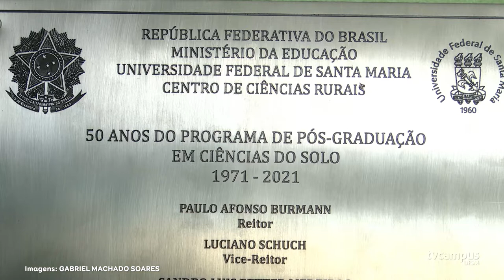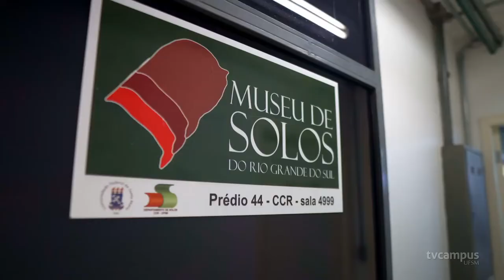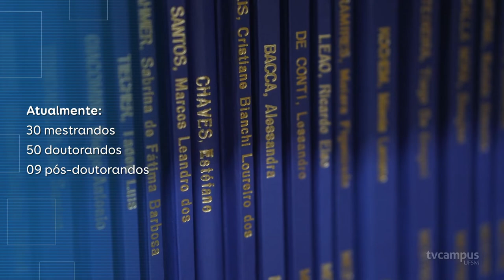Pós-Graduação em Ciência do Solo completa 50 anos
🌱🌎 05 de Dezembro é reconhecido como o Dia Mundial do Solo, que busca conscientizar para a preservação desse recurso natural. Em 2021, o Programa de Pós-Graduação em Ciência do Solo da UFSM completa 50 anos de criação com excelência reconhecida pela avaliação da CAPES.

📋🔎 O Programa atua a partir de uma abordagem conservacionista, que preza pelo uso responsável do solo e de recursos hídricos. Ao longo dos anos, o conhecimento construído mostrou que é possível aliar a produtividade na agricultura e pecuária à sustentabilidade.

🎥 Na reportagem da TV Campus, conheça um pouco da história construída pelo Programa.